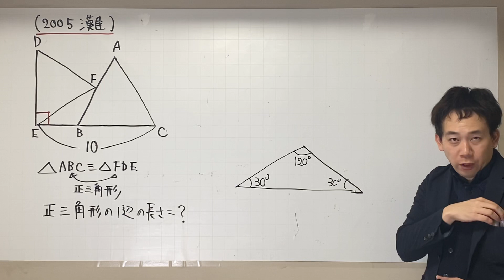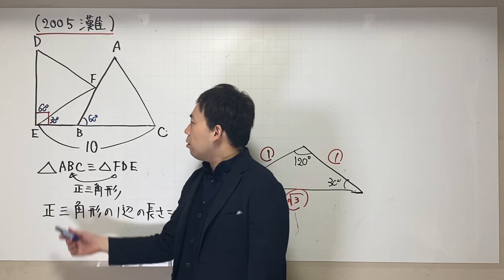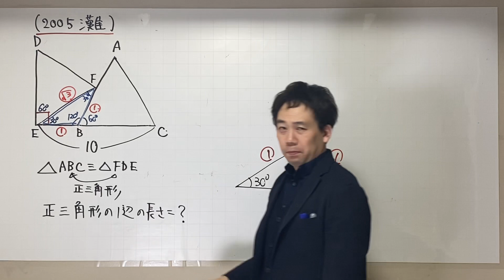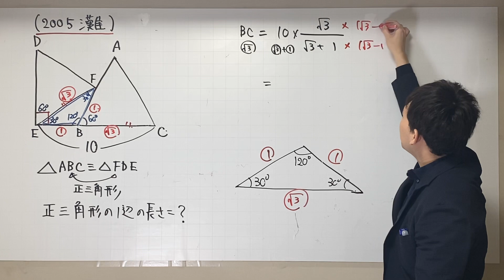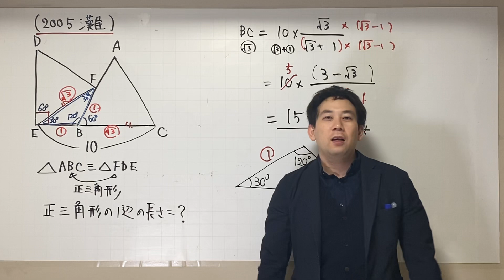灘高校の小問 その3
一瞬で解ける人は解ける